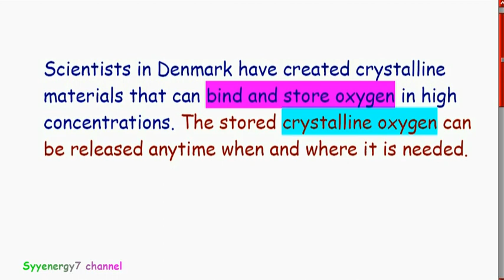Humans Can Now Breath Under Water, New Discovery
Scientists in Denmark have developed a new crystalline structure that will readily absorb oxygen and can then be used to release the stored oxygen in a controlled manner.   The makes is possible to breath underwater for very long periods of time without the use of oxygen tanks.  The crystals will absorb oxygen from both ambient air and water, so while underwater your oxygen supply will be replenished.  As this technology becomes more perfected, it leaves open the possibility for future underwater cities in the ocean floor that can receive and replenish their oxygen supply from the surrounding seawater.